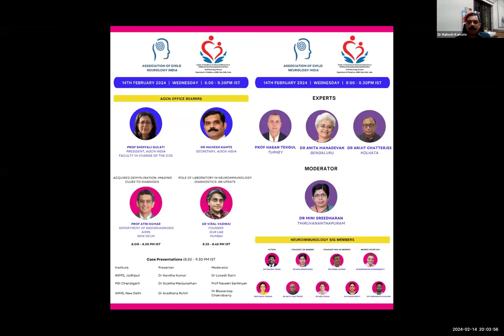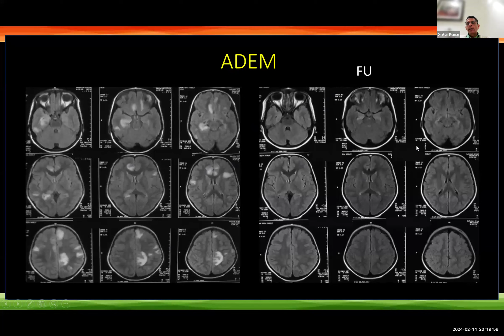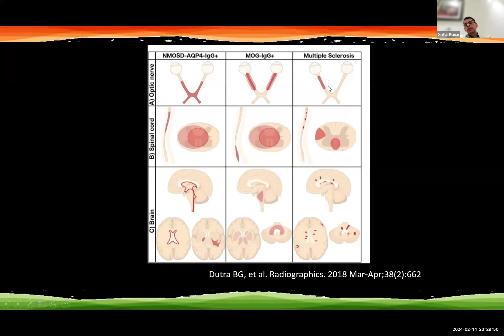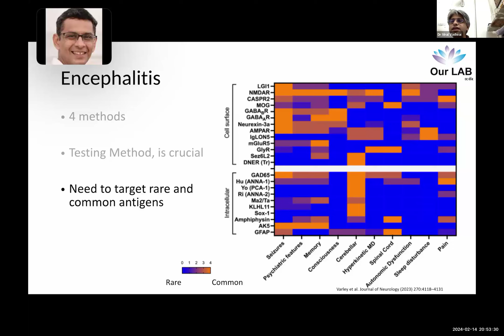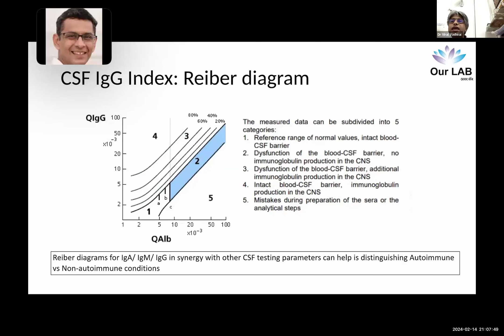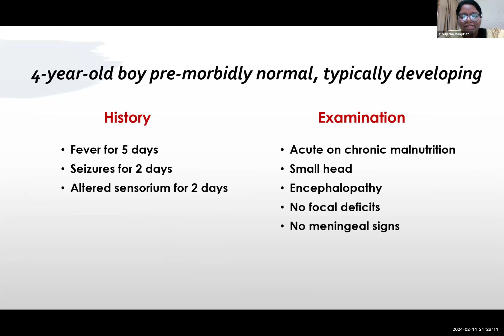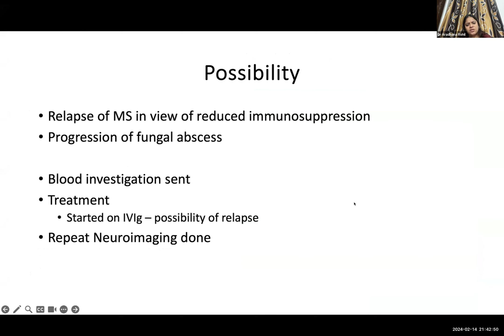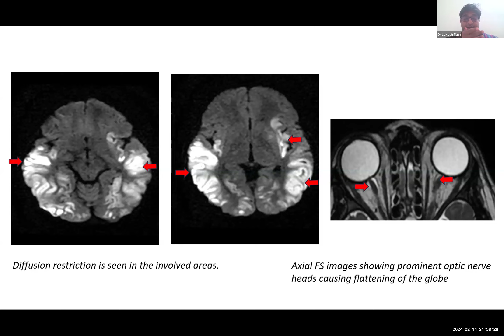SIG Neuroimmunology Session 1